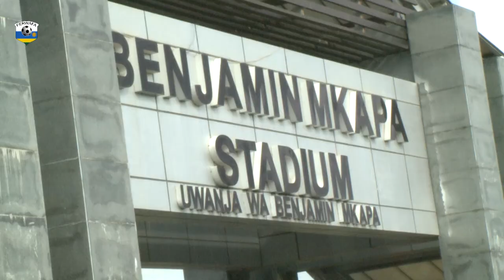AMAVUBI YAKOZE IMYITOZO KU KIBUGA CYA BENJAMIN MKAPA AHO AZAKINIRA NA ETHIOPIA